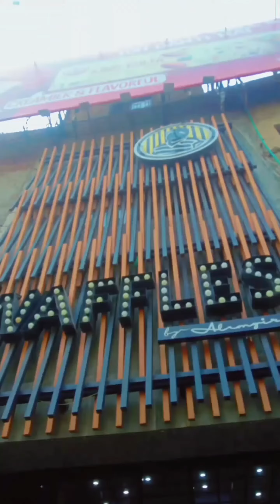Eid V Log| 3rd V Log with my Son |Eid Travel V Logging | Subscribe YouTube Channel Beautiful life586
Eid V Log
3rd V Log with my Son
Eid Travel V Logging

✪ 𝐂𝐫𝐞𝐚𝐝𝐢𝐭𝐬 ✪
News▻ Jobs
Information ▻ M.SAJID

❥ So I Hope Apko Hamari Ya  Video Pasand Ai Ho Gai
Agr Ap Isi Tarah Ache Ache Or Videos Dhakna  Chahte Ha To Hmare Is Channal

𝐑𝐞𝐦𝐢𝐧𝐝𝐞𝐫 : This content is related to the mentioned channel "BEAUTIFUL LIFE-586"

           👇 𝐈𝐠𝐧𝐨𝐫𝐞 𝐭𝐡𝐢𝐬 𝐏𝐚𝐫𝐭 👇
My 3rd V Log
V Logging
V LOG with my Son
V loggers
V logged
My V log with Children
My Video Viral  of V loging
Lahore Mall Road
Lahore MMAlam Road
Lahore Istanbul Chock
Lahore Town Hall
Lahore Mini Market
Lahore Roads
Lahore V loging on the Roads